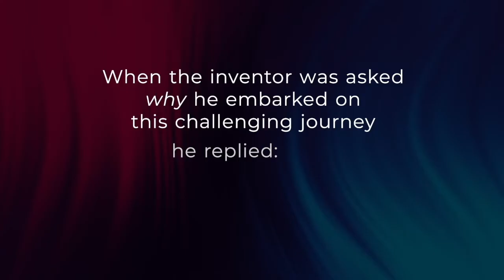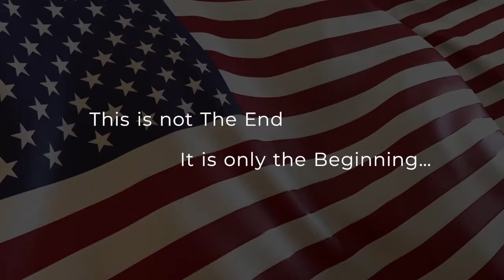HSR America Introduction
HSR America was built around the idea of sustainability and leaving a low carbon footprint. Our use of greener energy for fewer cars on the road leads to lower emissions and will have less impact on the environment. But that is not all. Our pod design will give passengers a comfortable experience, offering air conditioning, Wi-Fi access points, and more. Our high-speed rail can provide the opportunity to create millions of jobs across different necessary industries such as engineering, operations, manufacturing, construction, and similar technology-based careers, as well as offer more affordable housing by being in more rural areas. This allows for businesses and homes to be located further away while still being able to access it due to high-speed rails being available.